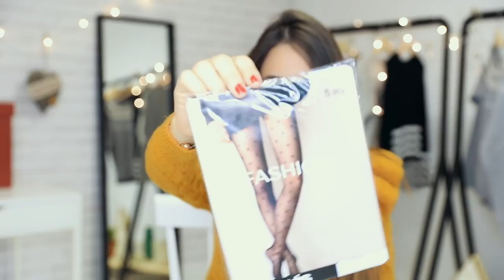HAUL Lingerie e Pijamas Natalicios | A Maria Vaidosa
► ÚLTIMO VÍDEO:
► MATERIAL USADO:
• Canon 7D Mark II
• Canon G7x